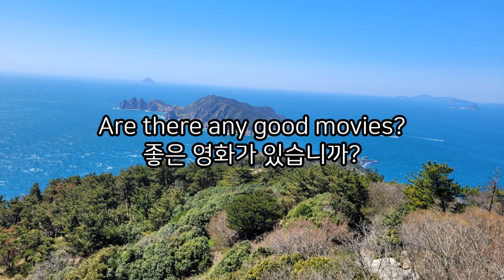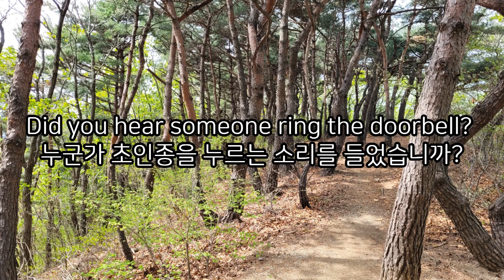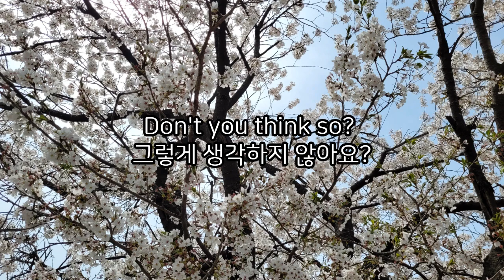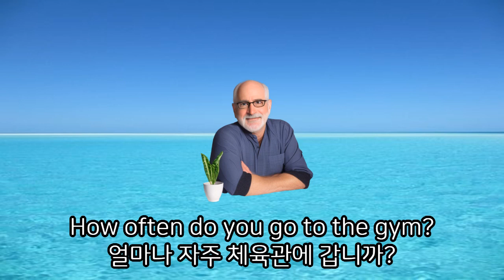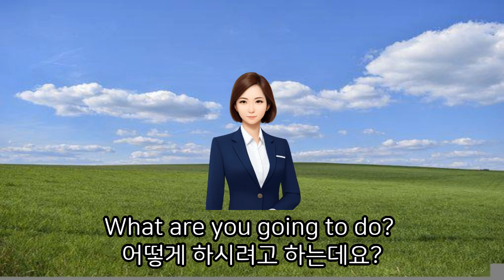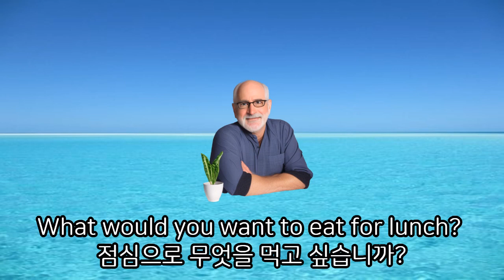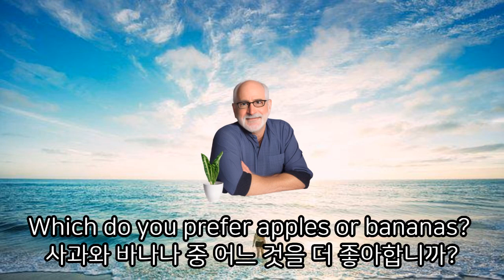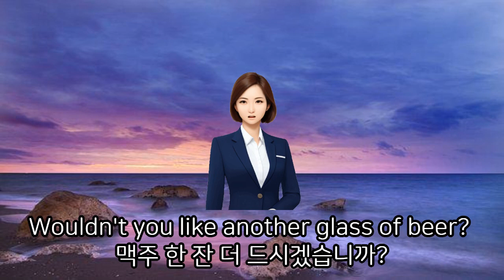질문영어 / 반복해서 들어야 귀가 열린다/한국말 없는 버전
질문에서 반드시 알아야 할 문장입니다.